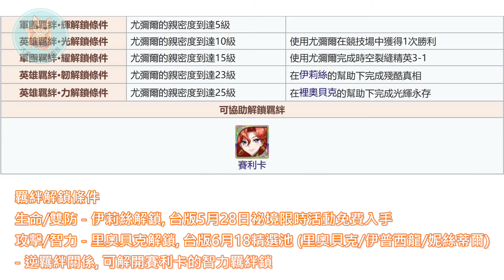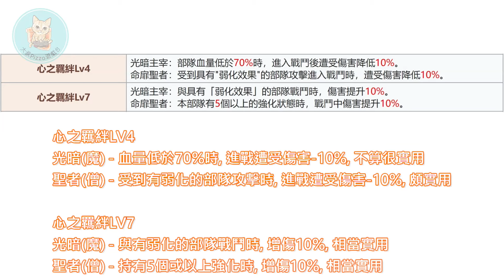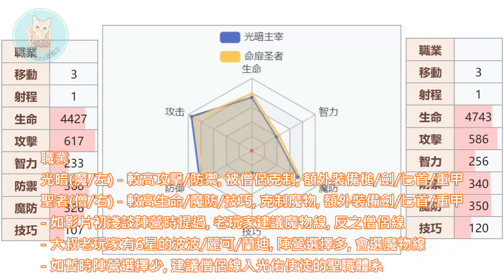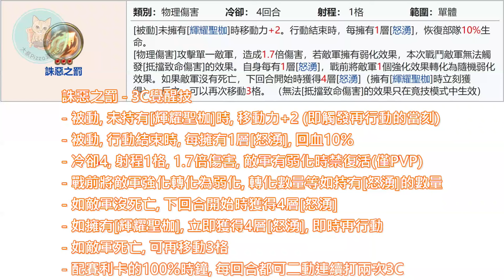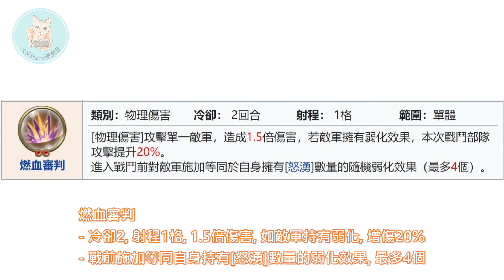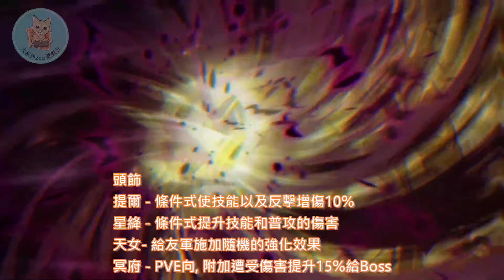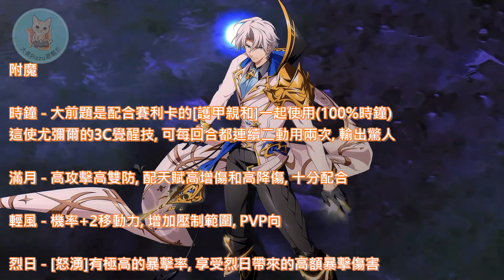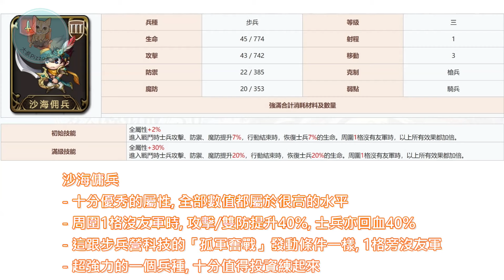(含字幕) 尤彌爾 詳盡解構 (陣營 裝備 技能 兵種 職業 附魔) 夢幻模擬戰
00:00​ 前言
00:25 陣營
01:19 羈絆
02:10​ 天賦
03:07 職業
03:55 技能
06:45 裝備
08:05 精通
08:40 附魔
09:19​ 兵種